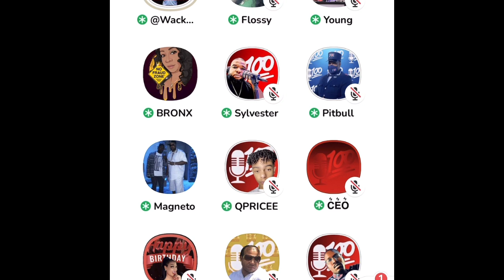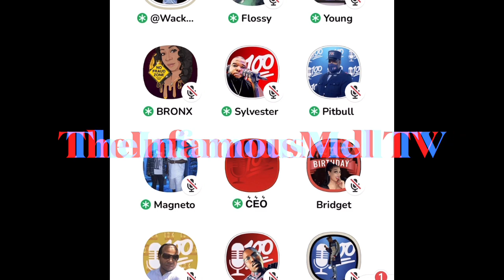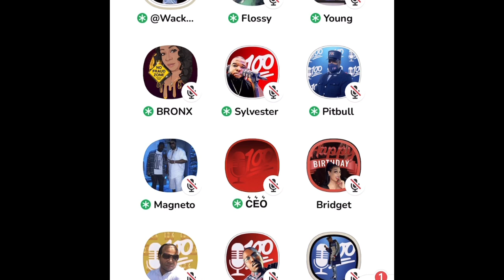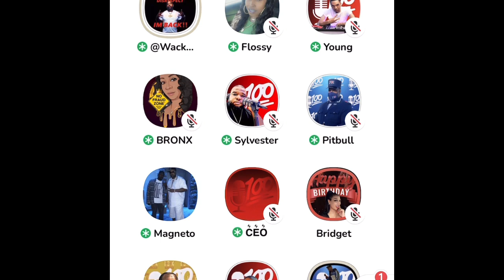“Wack 100 Tells Story Of When He Brought D.J Kay Slay Out To The Jungles!“ (R.I.P D.J Kay Slay) 🙏🏽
D.J Kay Slay Passes Away At Age 55. Wack 100 Details The Time He Brought D.J Klay Slay To Los Angeles (The Black P Stone Hood ) In The The Jungles + Tells the Story Of D.J Kay Slay Getting Banged On By Naybahood Crips!